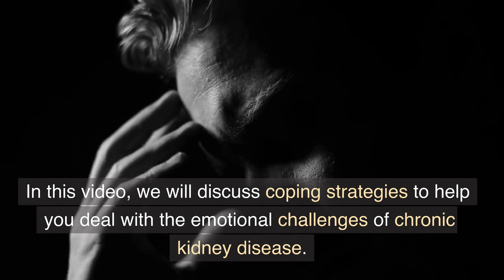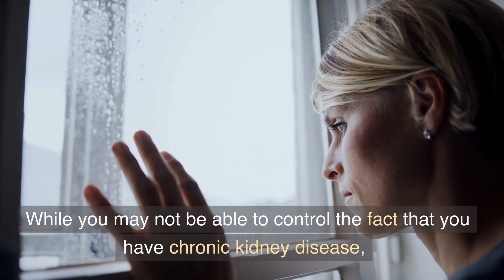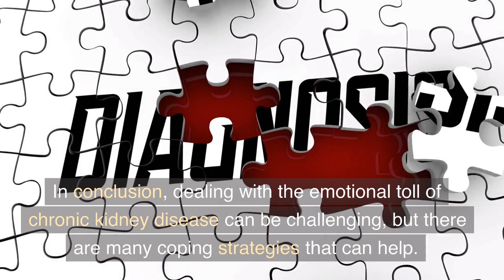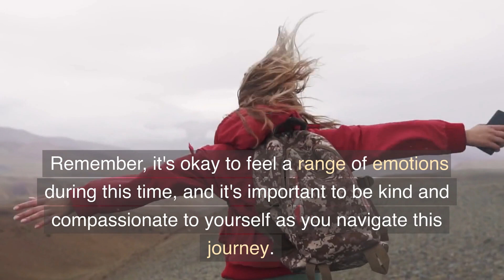Dealing with the Emotional Toll of Chronic Kidney Disease: Coping Strategies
Dealing with the emotional toll of chronic kidney disease (CKD) can be a challenging experience. Coping strategies can be helpful in managing the anxiety, depression, and stress that may arise due to the physical and emotional impact of CKD. Some effective coping strategies include maintaining a healthy lifestyle, seeking support from loved ones or a support group, practising relaxation techniques such as meditation or deep breathing, and engaging in activities that bring joy and fulfilment. It is important to prioritize self-care and seek professional help if needed. With the right tools and support, individuals with CKD can maintain a positive outlook and improve their overall quality of life.